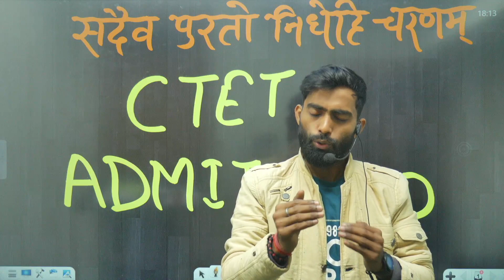ctet admit card 2022 out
click here for download👆